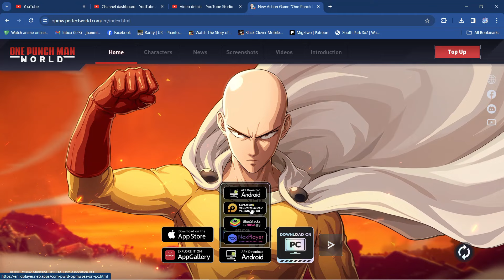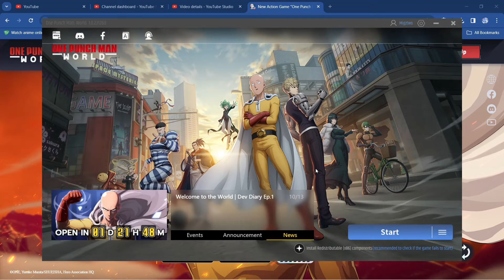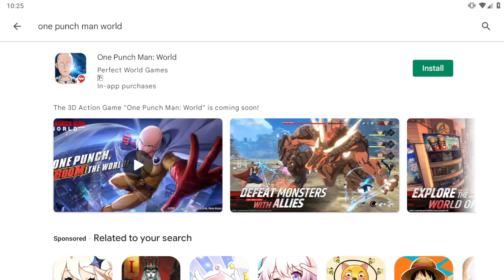DOWNLOAD ONE PUNCH MAN: WORLD NOW! THIS IS EXCITING!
Pre-registration is now open! Follow the instructions below to pre-register, ensuring that the game automatically downloads. This way, you'll be among the first to play once the server is open:

1. Visit the Google Play/App Store based on your device.
2. Search for One Punch Man: World.
3. Click on Pre-register and activate automatic downloads.

Don't miss out on the chance to play the game right away!OPMWorldHero

📣 Call-to-Action:
Join the discussion in the comments below and let us know your favorite turn-based RPG anime game!